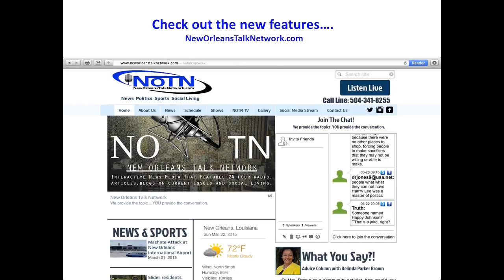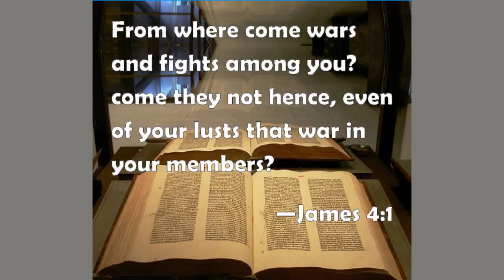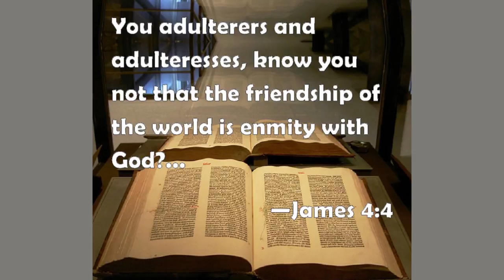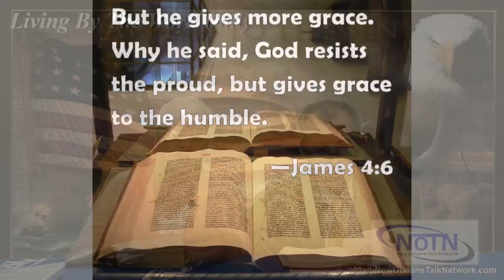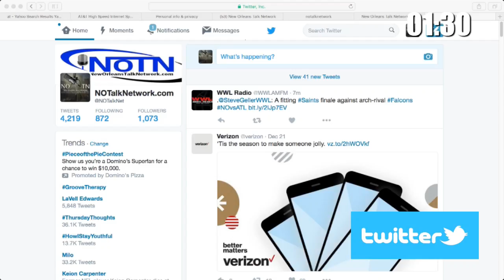The Reasons For Unanswered Prayers (Living By The Word Daily)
Have you been wondering why some of your prayers have went Unanswered??? Well our next bible study on Living by The Word Daily TV Show from Living Witnesses Ministries we're Covering James Chapter 4 and "The Reasons for Unanswered Prayers".

Living By The Word Daily hosted by Bishop Carol & his wife Pastor Charleen Wednesdays @11am Cst Only on the NOTNAPP.

Facebook: New Orleans Talk Network
Instagram and Twitter: NoTalkNet